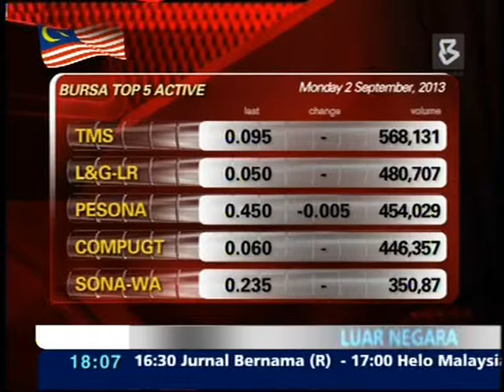02-09-2013-KLCI Closes lower, Blue Chip Weight